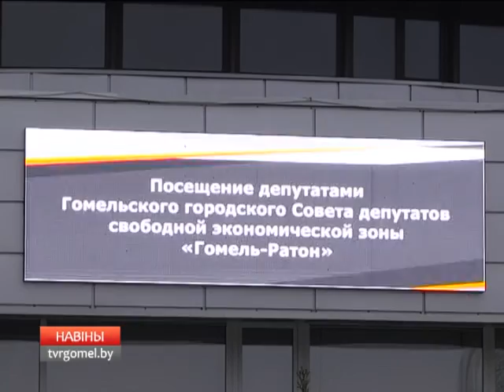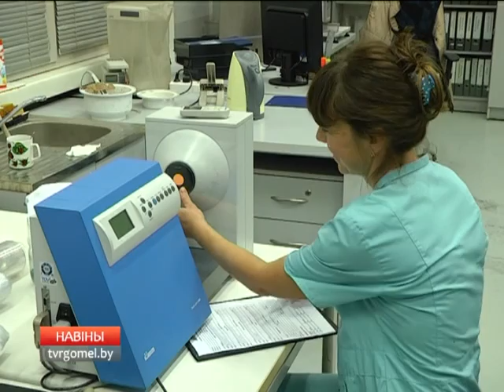18 11 2016 НОВОСТИ